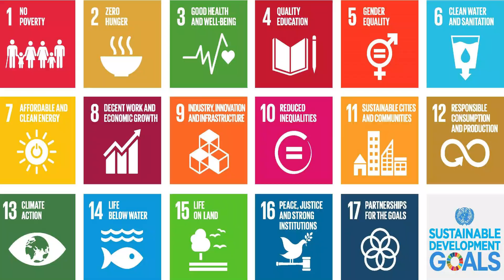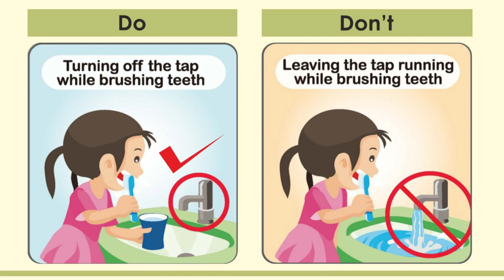World Water Day 2022 | Dr. Purnendu Roy | Founder & Trustee Member | GECT Kasba, Kolkata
DR. PURNENDU ROY
MBBS, MS, F.I.C.S, F.A.I.S, FAMS, D.UROL [ LONDON ]
Chairman & Managing Director
Genesis Group of Companies
Genesis Hospital [ G.H ]
Genesis Educational and Charitable Trust [ GECT ]
Genesis Institute of Management & Technology [ GIMT ]
Orion Entertainment [ Orion Production & Communications Pvt. Ltd. ]
Genesis Eduventure [ GE ]
Ecclesiastes Cafe [1st Health Cafe in Kolkata, West Bengal]
Video Credit:
Dr. Purnendu Roy
Olivia Dunlop
Subhankar Kundu

History of World Water Day

The idea for international world water day goes back to 1992, the year in which the United Nations Conference on Environment and Development took place in Rio de Janeiro. That same year, the United Nations General Assembly adopted a resolution by which 22 March of each year was declared World Day for Water, to be observed starting in 1993.

Later on, other celebrations and events were added. For instance, the International Year of Cooperation in the Water Sphere 2013, and the current International Decade for Action on Water for Sustainable Development, 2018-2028. These observances serve to reaffirm that water and sanitation measures are key to poverty reduction, economic growth, and environmental sustainability.

The Importance of Water

World Water Day, held on 22 March every year since 1993, focuses on the importance of freshwater.

World Water Day celebrates water and raises awareness of the 2.2 billion people living without access to safe water. It is about taking action to tackle the global water crisis. A core focus of World Water Day is to support the achievement of Sustainable Development Goal 6: Water and Sanitation for all by 2030.

The Theme for 2022:

Groundwater, Making the Invisible Visible

This 2022, the focus is groundwater, an invisible resource with an impact visible everywhere.

Groundwater is water found underground in aquifers, which are geological formations of rocks, sands and gravels that hold substantial quantities of water. Groundwater feeds springs, rivers, lakes and wetlands, and seeps into oceans. Groundwater is recharged mainly from rain and snowfall infiltrating the ground. Groundwater can be extracted to the surface by pumps and wells.

Life would not be possible without groundwater. Most arid areas of the world depend entirely on groundwater. Groundwater supplies a large proportion of the water we use for drinking, sanitation, food production and industrial processes.

It is also critically important to the healthy functioning of ecosystems, such as wetlands and rivers.

We must protect them from overexploitation – abstracting more water than is recharged by rain and snow - and the pollution that currently haunts them, since it can lead to the depletion of this resource, extra-costs of processing it, and sometimes even preventing its use.

Exploring, protecting and sustainably using groundwater will be central to surviving and adapting to climate change and meeting the needs of a growing population.

From,
Team Genesis Educational and Charitable Trust (GECT) Kasba, Kolkata